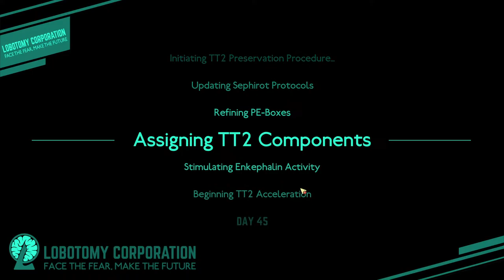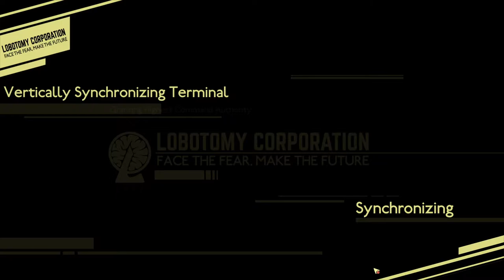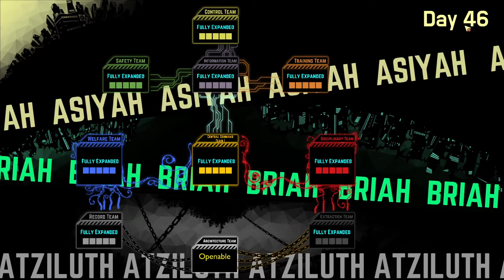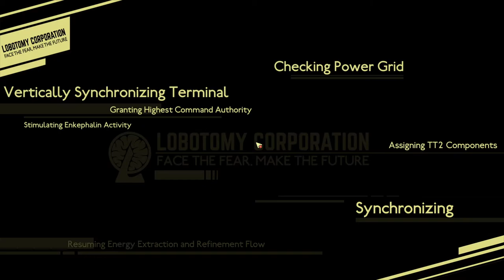Lobotomy Corporation - S2 - 74 - Llama Hunting and Architecture team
13+ content contains crude language acts of violence, blood, and gore, not suitable for children or sensitive peoples

Today we have the return of the monster management simulator; Lobotomy Corporation.